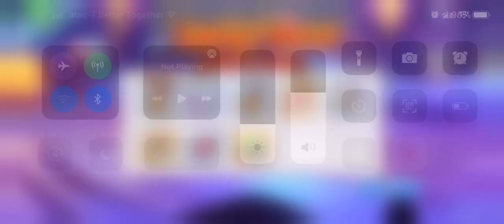Princess Connect: Jack o Pudding (Very Hard) One Turn Kill